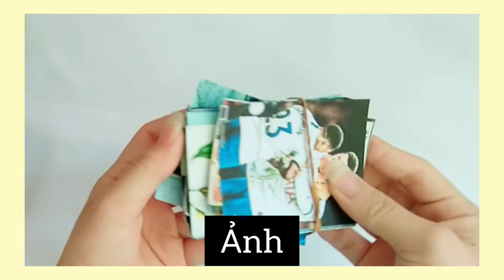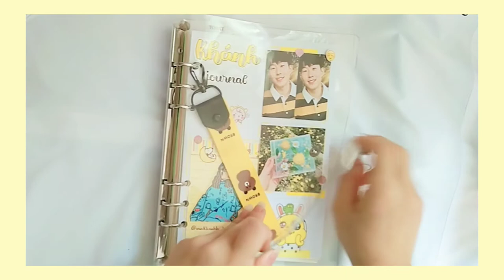• Decorate+set up my 6 ring binder🌈 • | vankhanhh_bujo ( Engsub )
Hôm nay mình sẽ set up và decor cuốn sổ còng đầu tiên của mình nhé. Mong mn thích nha.
Link mua sổ còng mình để ở mô tả video trước nha